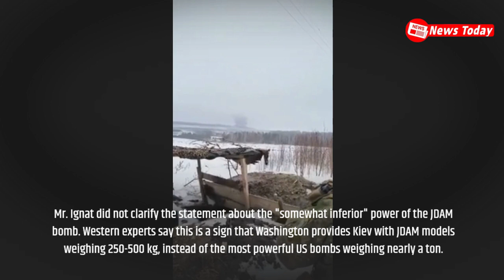🔴News Today| Russia Ukraine War | Ukraine claims to use US guided bombs to attack Russian targets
The Ukrainian Air Force announced that it is using JDAM guided bombs to attack important enemy targets and wants to own more of this weapon...

*** News Today Bringing you all the latest daily news and updates, news from ukraine, news for today, news russia ukraine, news world, news ukraine russia, latest news from ukraine, news from ukraine war, breaking news today.